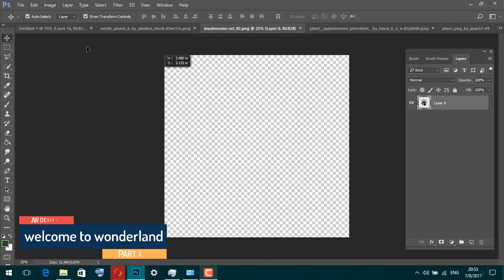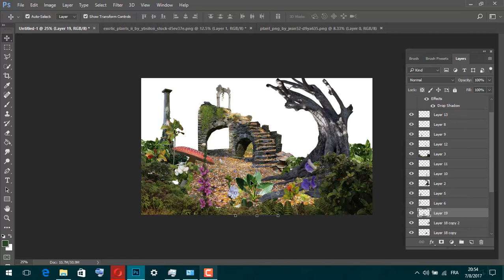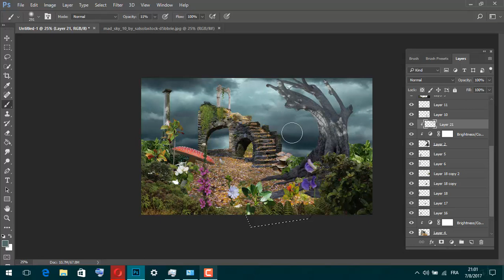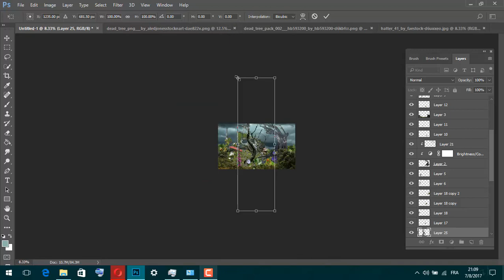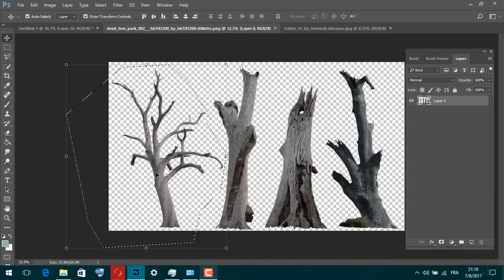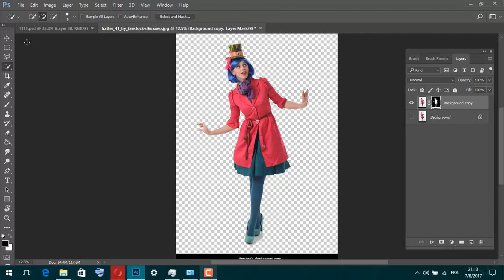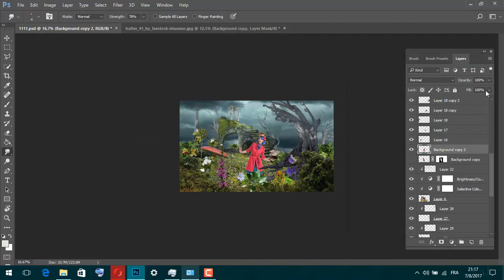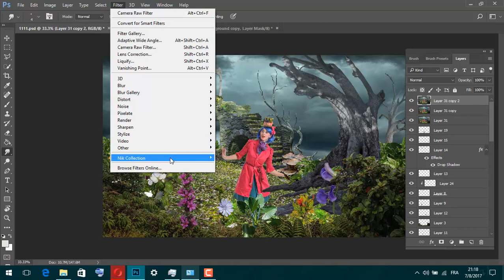wellcome to wonderland [ alice in wonderland ] || photo manipulation tutorial || PART 3 || photoshop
wellcome to wonderland [ alice in wonderland ] || photo manipulation tutorial || photosho